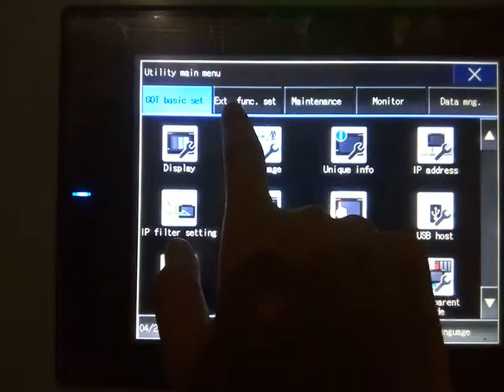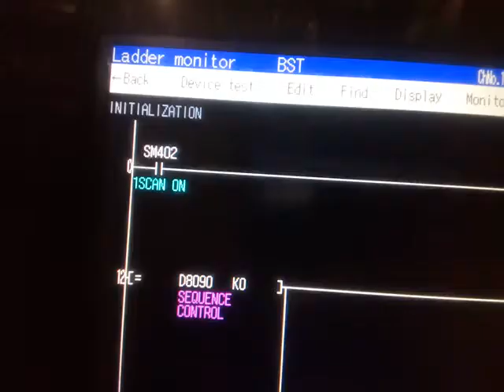How to monitor PLC Ladder Logic from MITSUBISHI GOT HMI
This video shows how you can check,monitor, edit and  find ladder plc logic in Got HMI in simple way.